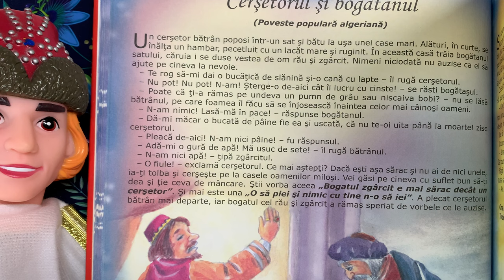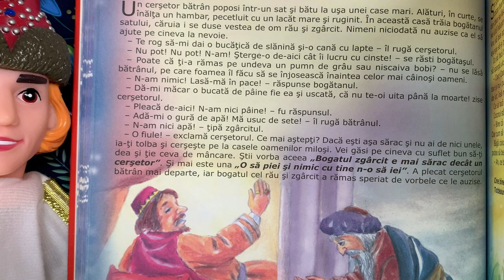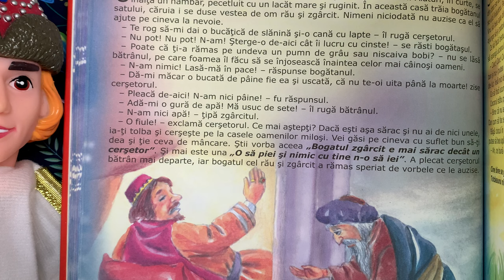Cerșetorul și bogătanul 💰 Povești pentru copii | Poveste în limba română (47/365)